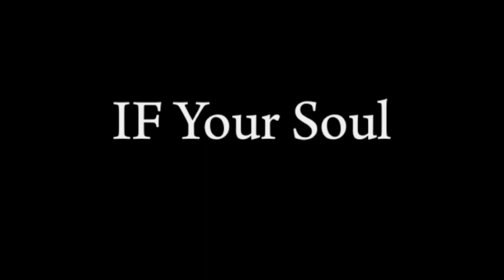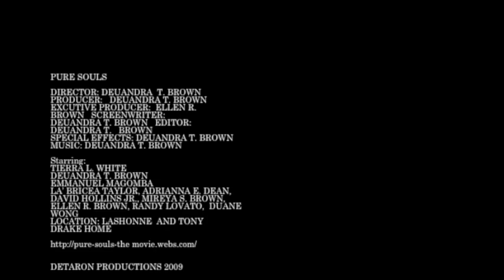Pure Souls Trailer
2010
Written/Produced/Directed By: Deuandra T. Brown